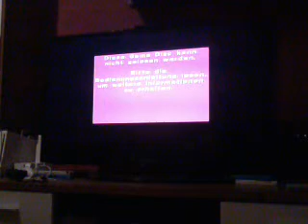Meine Top 10 Nintendospiele: Platz 6